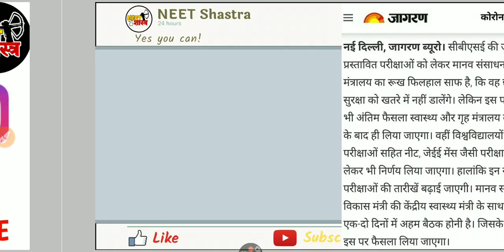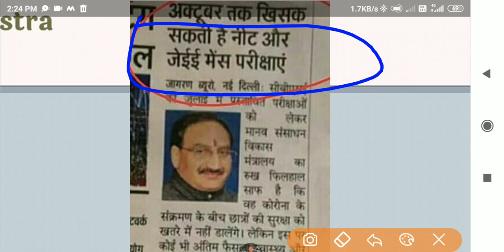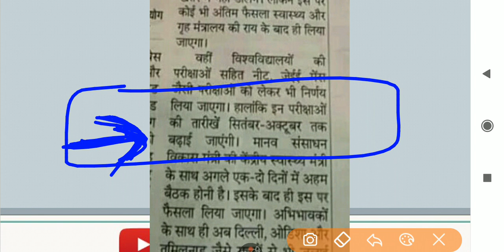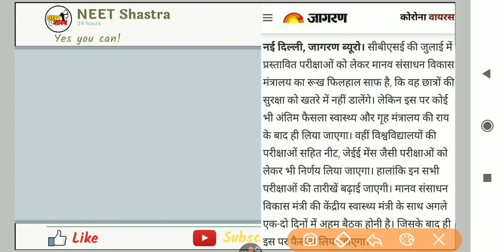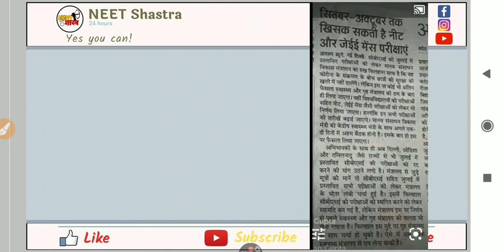Neet Exam Postponed Latest News|Neet Exam Will Be In October|Neet 2020 Latest News|Neet Exam Update